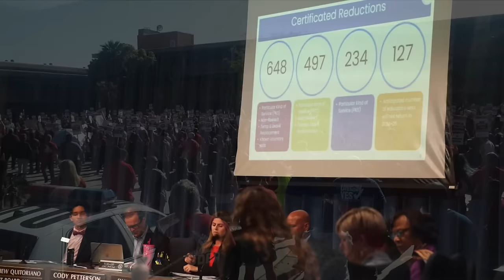🇺🇸Mar 28, 2024 Mưa đá trút xuống phá nát trang trại điện mặt trời ở Texas, lo sợ nhiễm hoá chất